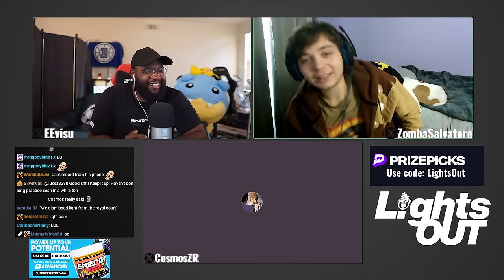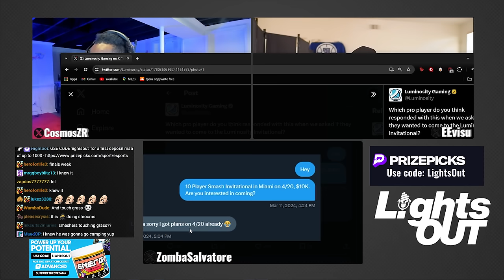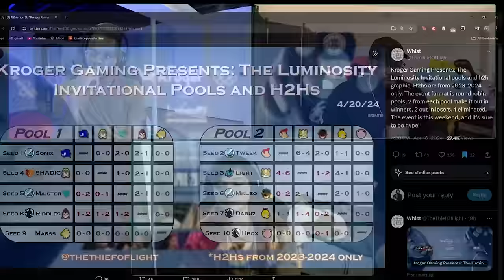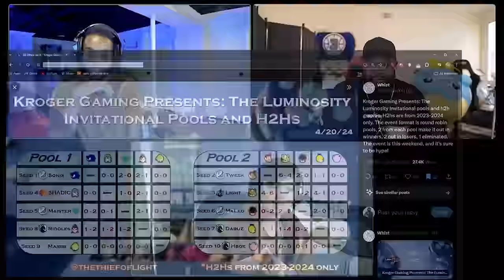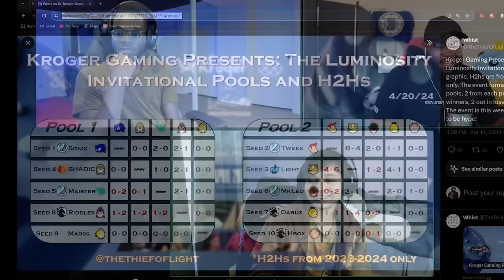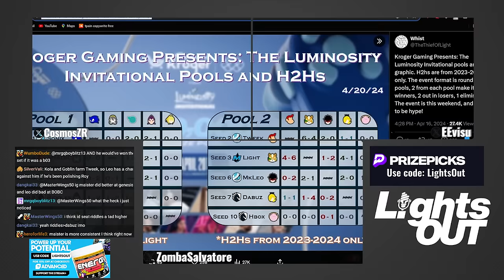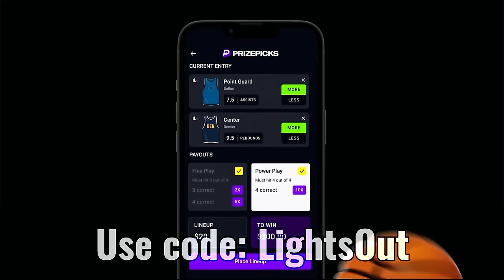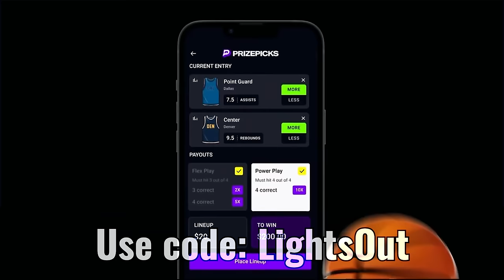Luminosity Invitational Is STACKED! Feat: Zomba | Lights Out Episode 53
We have a fun episode today for everyone! Zomba joins us to discuss his future in Smash Ultimate and preview the very stacked Luminosity Invitational taking place THIS weekend! Afterwards, EE and Cosmos have a wild & intense discussion on the newest anime EE has decided to start watching!

► USE CODE 'lightsout' for a first deposit match of up to 100$

(LIGHT IS HOMELESS)

► Timestamps:

0:00 - Intro / Cosmos technical issues begin...
2:00 - Zomba on trying to get a new Sponsor (LOL)
4:00 - Cosmos on losing to a Lucas in bracket at a Regional
6:20 - Zomba on the Top Player Mentality
7:38 - EE gets 65th at last weeks Coin Box tourney (NOT TOO BAD)
9:10 - Zomba on why he dropped out of the Luminosity Invitational
11:15 - Zomba fires shots at Maister (LOL)
12:53 - CILVANIS ??? (LMAO)
14:15 - Breaking Down Pool 1 ~ Sonix, Shadic, Maister, Riddles & Marss
17:30 - Sonix Roy is a THING?!
19:00 - Breaking Down Pool 2 ~ Tweek, Light, MKLeo, Dabuz & Hungrybox
21:00 - Predictions on who will WIN the Luminosity Invitational
23:55 - EE on why he's worried about Sonix potential performance
25:05 - We believe in Light!
26:20 - CHECK OUT PRIZE PICKS: GAMBLE WITH THE BEST, BEAT THE REST!
28:00 - Zomba on his next Event (We need you back King)
30:05 - Zomba's controller issues revealed (RIP)
32:35 - Shout Outs to Miya & Bloom on their Wins / Thank you Zomba!
34:15 - EE reveals he's started watching Hunter x Hunter
36:55 - EE's ANGRY Rant on Hunter x Hunter (IT STARTED OFF SO GOOD ASDSADAS)
39:00 - Cilvanis appears to DEFEND Hunter x Hunter (LMAO)
44:55 - ONE LAST THING: HEY NARRATOR ~ SHUT. THE. HELL. UP!
47:00 - Cosmos & EE talk NBA playoffs starting (Sorry, we're black)
54:05 - Outro